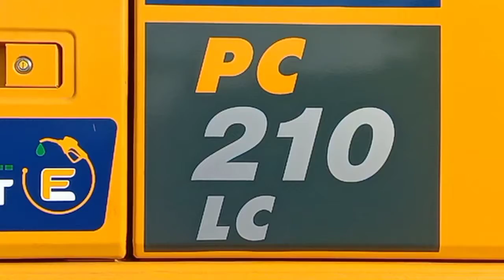New komatsu machine ❤️❤️❤️❤️❤️